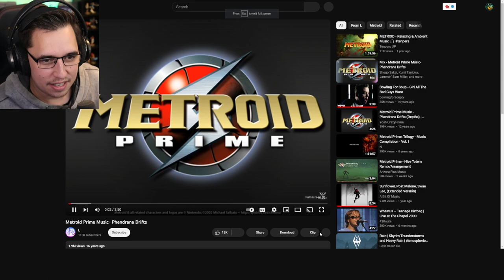I CAN BUILD A HOUSE?! | Dee Plays - Tears of the Kingdom (35/41)